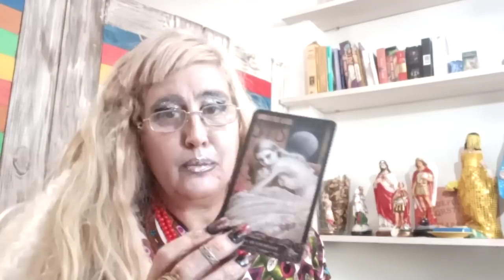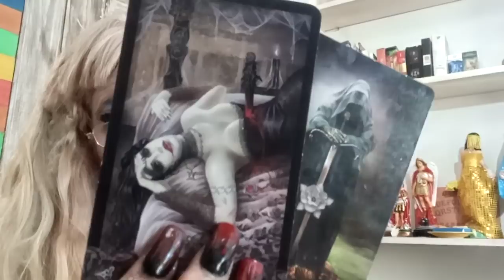SAGITÁRIO AHORA OJO!!,; 💗👀